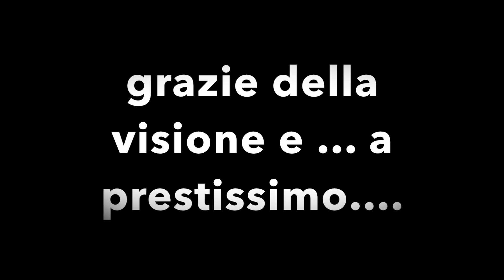un volo con C Fly Dream al Lido del Rogiolo Quercianella Livorno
Piccolo volo sul lido del Rogiolo Quercianella Livorno effettuato con un drone C-Fly Dream. Seguimi anche su:

Attrezzatura utile che puoi trovare su Amazon (e che uso anche io):

Power Bank Solare 12000mAh e Dinamo a Manovella di Emergenza
- Braccialetto Paracord Sopravvivenza Militare
- Lampada Frontale
- Sacco a pelo estivo
- Fire Starter, acciarino da campeggio con pietra focaia in Paracord
- Punta da trapano manuale di sopravvivenza
- Lavorazione Artigianale Striscia in Cuoio per Cinture
- Pasta abrasiva elimina graffi
- Bussola schermata da polso
- Stufa portatile a legna con staffa per pentola da campeggio
- Set di tazze da campeggio in titanio
- Scatola di Metallo Latta, 95 x 62 x 20 mm
- Cesoie per bendaggi
- Laccio Emostatico
- Toppa ricamata con gruppo sanguigno
- Safety Whistle, fischietto salvataggio

Cosa uso per registrare:

- DJI Air 2S Fly, drone con stabilizzatore
- DJI Pocket 2 Fotocamera Stabilizzata
- Microfono Direzionale
- Custodia da trasporto impermeabile per DJI Osmo Pocket 2
- Cavalletto per Fotocamera
- SanDisk Extreme Pro 64 GB: SanDisk Extreme Pro 64 GB